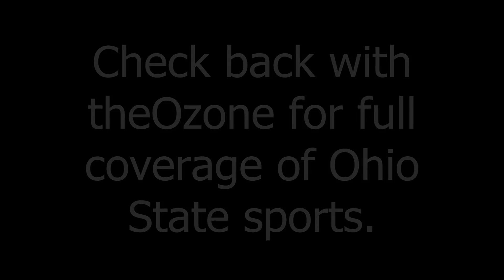Ed Warinner Q&A - Post-Practice 06Aug13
Co-Offensive Coordinator/Offensive Line Coach Ed Warinner talks with the media following Tuesday practice at the WHAC.